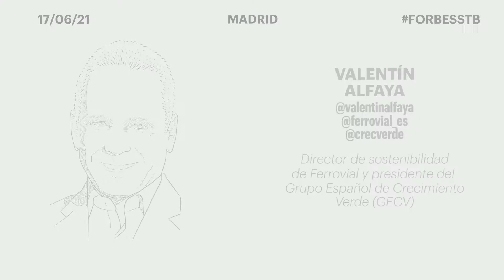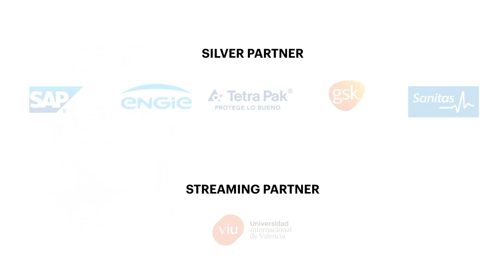¡Llega Forbes Summit Sustainability!